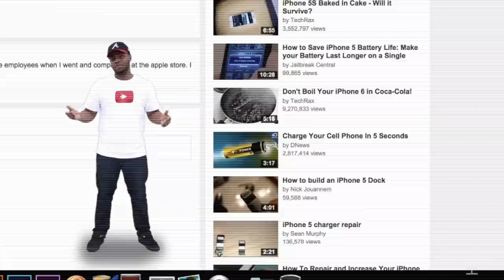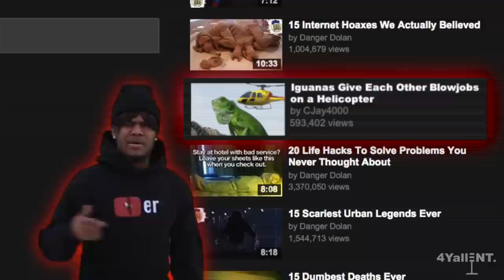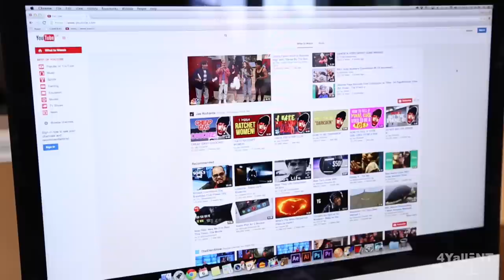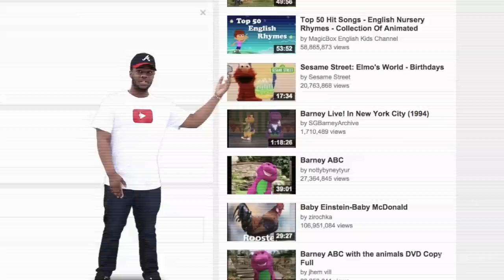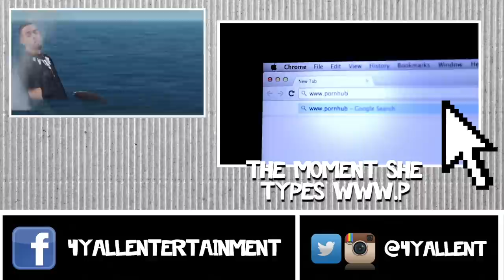Getting Stuck in a YouTube Rabbit Hole (Comedy Sketch)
Ever find yourself watching a weird, unrelated video after some time spent in YouTube's suggested video box? ⏤

• Written/Directed: Jermaine Richards, Trevaunn Richards
• Edited by: Jermaine Richards